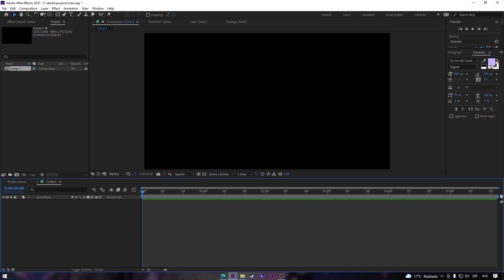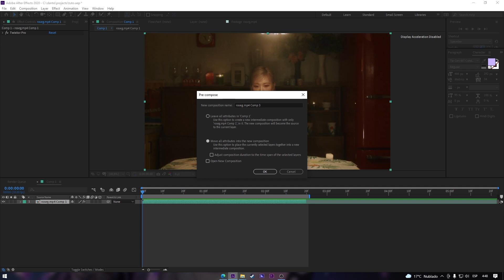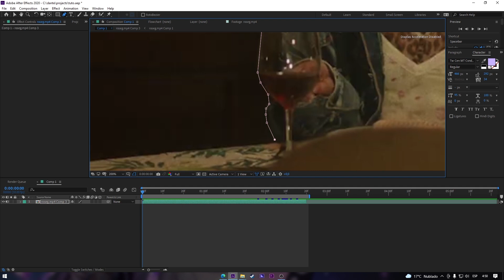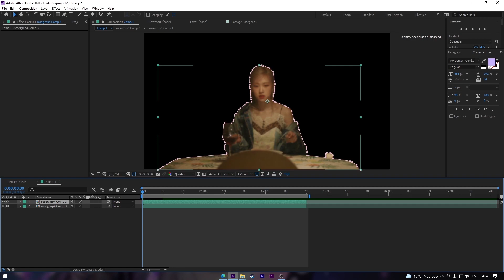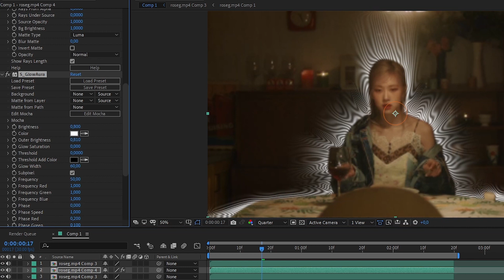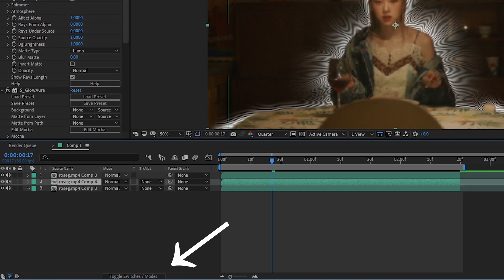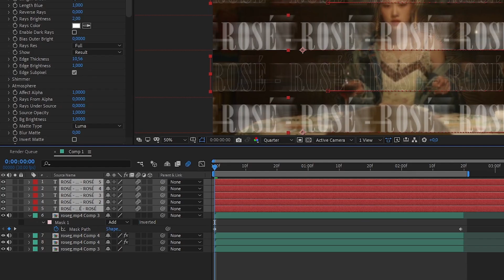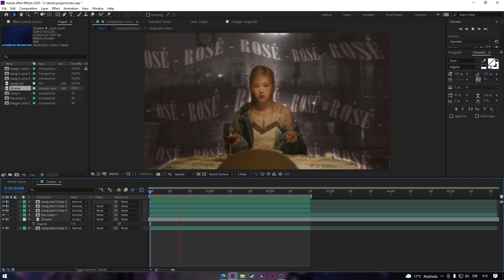EDIT WITH ME #4! - after effects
hey! in this videos you're gonna see how i make this scene hope you like it!

YOo0o guys tag me on your photos on insta (you can also send me on the DM's), so i can start editing you all for 10k special edit or well if you don't have insta u can send them to me by gmail: . i think this video would be so cool so please join!

chapters:

0:00 intro
0:06 a little sorry
0:39 composition settings
1:02 editing clip
3:30 masking
4:48 glow aura + edgerays
7:42 text background
8:22 editing the background
9:10 add an overlay
10:06 outro

tips to edit fast when your after effects go lag, tutorial after effects, why my after effects go lag, how to make my after effects go faster, edit basic transition, ideas when you're stuck, jeonyeon,